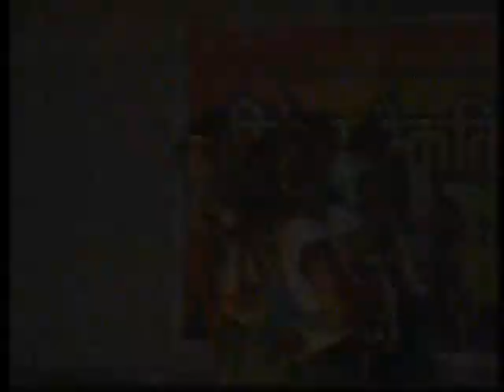Arena club Program-2068BS(Prt- 3) by Tara Fernandish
"Only a healthy man can develop his society"
Karahiya-8, Butwal
Rupandehi, NEPAL # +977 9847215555, 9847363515